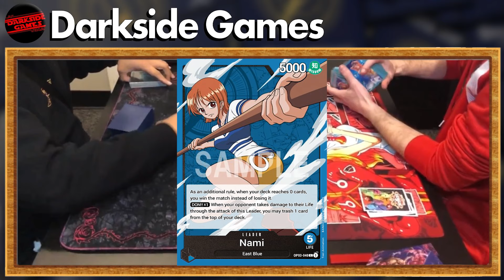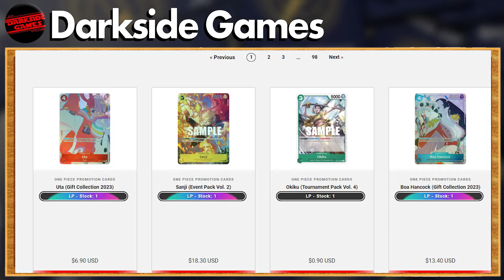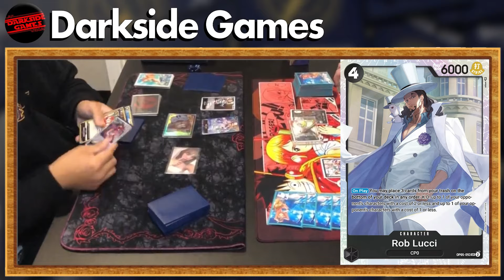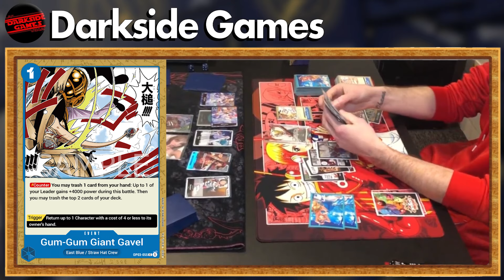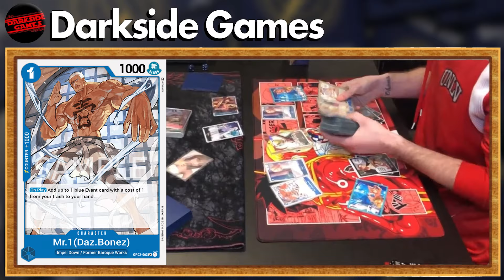[OP05] Nami vs. Sakazuki! - World Finals Testing One Piece Trading Card Game (Locals)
Thank you to Darkside Games for letting me record matches in their store, check out their site for onepiecetcg singles!
The optcg OP05 meta continues as we prepare for the upcoming Worlds Finals soon, so what deck could win it all?
Thank you for checking out some of our commentary that we do! It means the world to me that people love the content :)